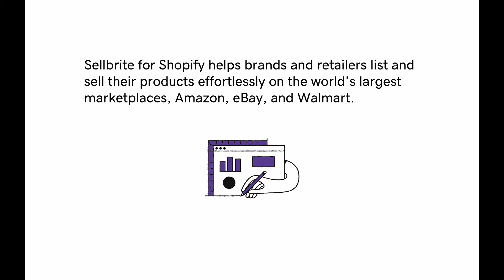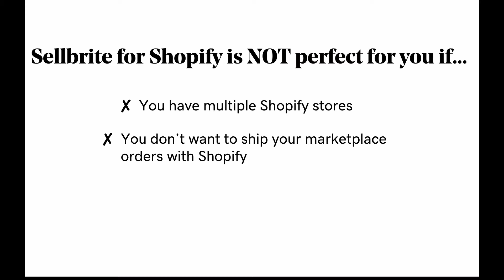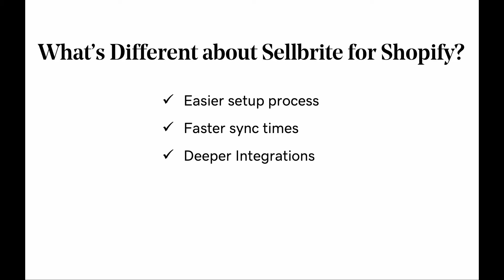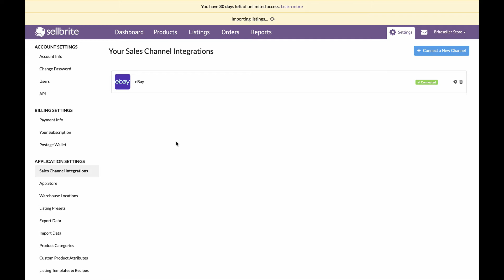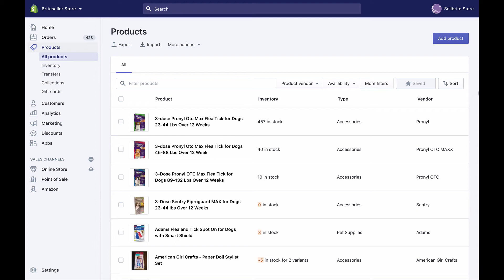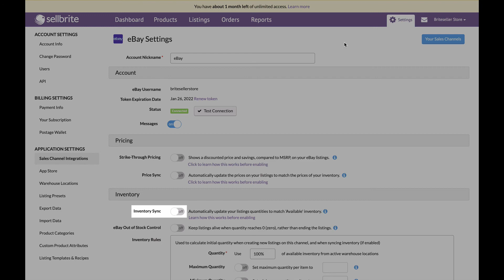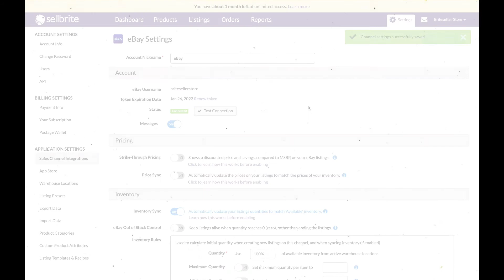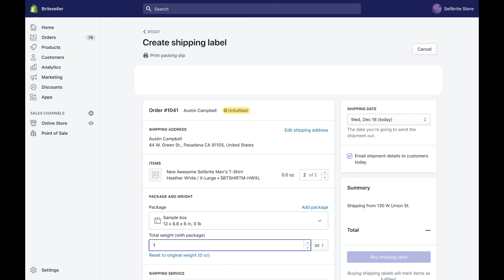Sellbrite for Shopify Overview & Product Demo Webinar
Learn more about Sellbrite For Shopify by visiting our Video Academy

Sellbrite for Shopify is the easiest solution for Shopify sellers to list and sell their Shopify products on the major marketplaces, like Amazon, eBay, Walmart, Etsy, and more. This webinar will teach you all about the benefits of Sellbrite for Shopify, as well as show you exactly how the tool works.